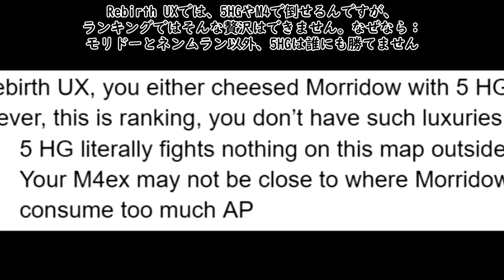「静止点」５ＨＧ vs βエリア全敵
›５ＨＧはボス以外誰にも勝てない
受けて立つぜ、力の差を見せてやる
（苦手な敵も残念あります、最後の２戦で見れます）

Bravely Second: End Layer ~ Battle of Providence
ニココモンズのどっかに拾ったチルノの曲

↓気になる戦闘へ飛ばすタイムスタンプ↓
00:00 オープニング
00:31 vs G1（センチ・グレ・RFネイト）掠り傷
02:13 vs F2（ケルブ・センチ）掠り傷
03:32 vs H2（コマンダー・ガンナー）０ダメ
04:18 vs E3（パニッシュ・グレネーダー）０ダメ
05:08 vs F3+H3（SMGネイト・RFネイト）掠り傷
06:16 vs F4（ハンニバル・槌ネイト）０ダメ
07:15 vs G3+E4（コマンダー・パトローラ）０ダメ
07:53 vs H4（ピクシス・ガンナー・ケルブ）ウェル－1リンク
09:17 vs 1T湧き（パニッシュ・RFネイト）重装あり＝０ダメ
10:21 vs 1T湧き（パニッシュ・RFネイト）重装なし＝P22－2リンク、ウェル掠り傷
12:00 vs 1T湧き（ハンニバル・ケルブ）ウェル ≈12ダメ
13:03 vs 1T・2T湧き（ガルム・槌ネイト・ガンナー）０ダメ
13:50 vs 2T湧き（グレネーダー・パニッシュ・コマンダー）掠り傷
15:04 vs 3T・4T湧き（センチ・SMGネイト・ケルブ）掠り傷
16:17 vs 3T・4T湧き（SMGネイト・槌ネイト・PCネイト）掠り傷
17:38 苦手な敵 (;´Д｀)
17:48 vs F1+H1（SMGネイト・RFネイト・ヴィシュヌ）ウェル大破
19:50 vs 2T～4T湧き（SMGネイト40体）3人大破